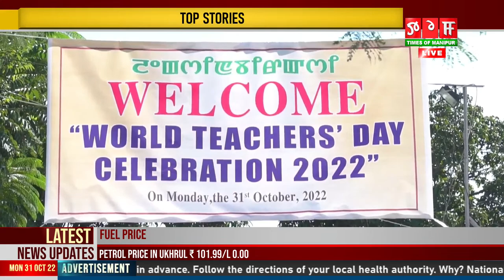LIVE | TOM TV 3:00 PM MANIPURI NEWS, 31 OCT 2022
TOM TV 3:00 PM MANIPURI NEWS, 31 OCT 2022
NEWS ANCHOR: SINTHOI THOKCHOM